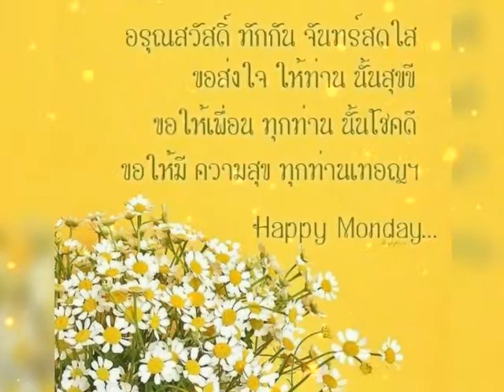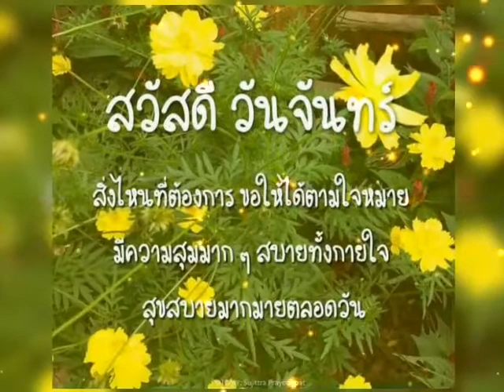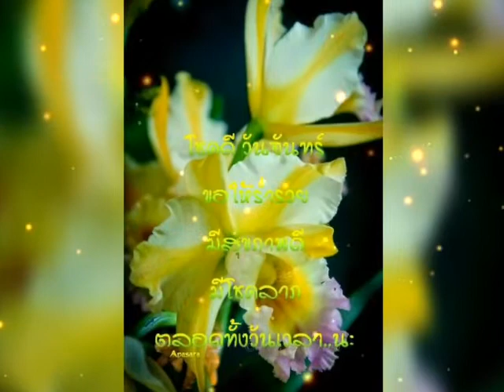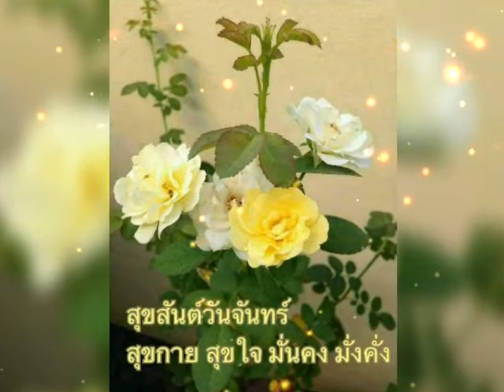สวัสดีวันจันทร์ ** เสี่ยงรัก ** ทิพย์วรรณ